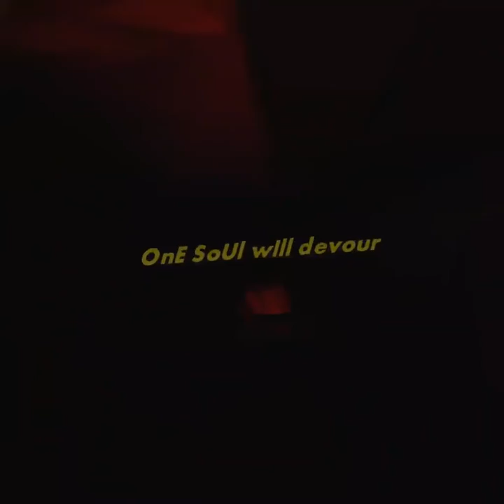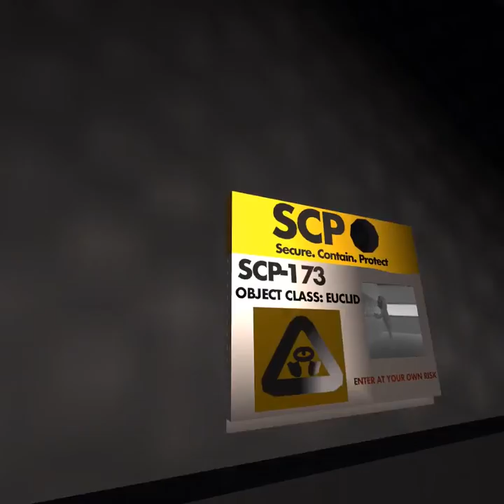Rec Room Is Scary And Funny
Game: Rec Room

Rec Room is the best place to build and play games together. Party up with friends from all around the world to chat, hang out, explore MILLIONS of player-created rooms, or build something new and amazing to share with us all.